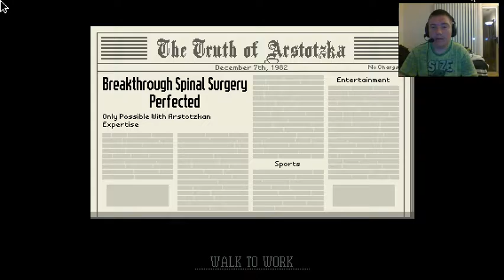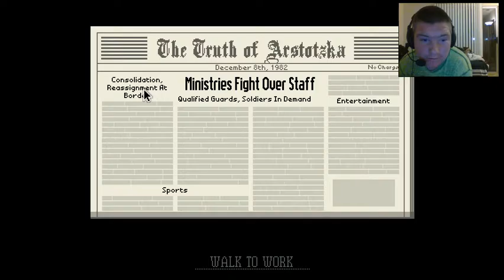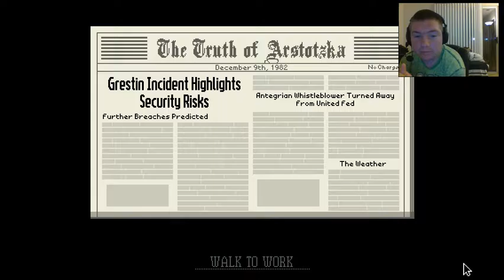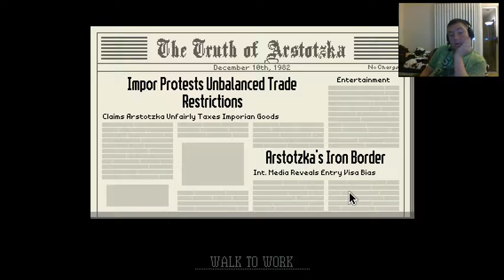paper please ep5 moving slowly but shely